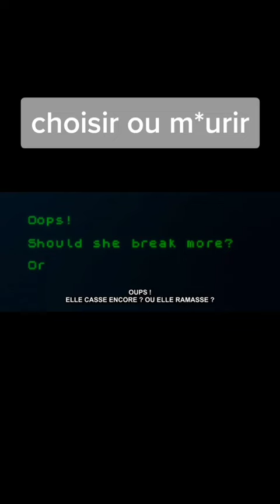Choosen or die🎥